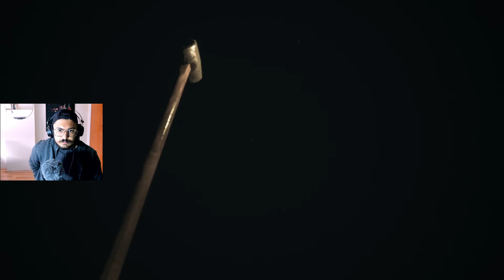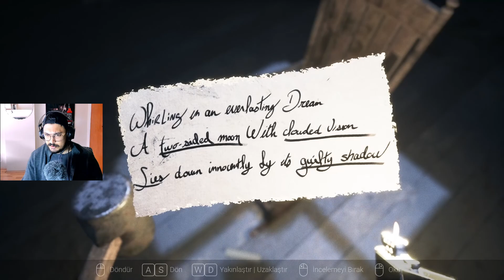EBESİNİN ELLERİNDEN ÖPTÜĞÜM ! VİSAGE TÜRKÇE BÖLÜM 2 (eRReinn)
Ben eRReinn Oyun Kanalımıza Hepiniz Hoşgeldiniz. Tüm Online , Offline Aklınıza Gelebilecek Tüm Oyunları Bulabileceğiniz ; Çayınız Ve Kahvenizle Sohbet Tadındaki Eğlenceye Katılın.